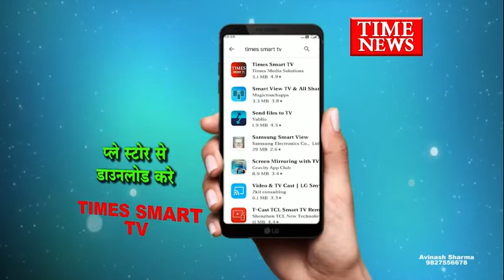छत्रीपुरा थाना क्षेत्र में रहने वाले एक ड्राइवर कि बाथरूम में गिरने से संदिग्ध अवस्था में मौत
बीती रात इंदौर के छत्रीपुरा थाना क्षेत्र में रहने वाले एक ड्राइवर कि बाथरूम में गिरने से संदिग्ध अवस्था में मौत हो गई। वहीं पुलिस ने परिजनों के बयानों के आधार पर मर्ग कायम कर मृतक को पोस्टमार्टम के लिए भेज दिया हैं।

दरअसल इंदौर के छत्रीपुरा थाना क्षेत्र में रहने वाले किशोर पाटोदिया की बीती रात घर की बाथरूम में गिरने से मौत हो गई। जिसके बाद परिजन किशोर को उपचार के लिए अस्पताल लेकर पहुंचे, जहां डॉक्टर ने उसे मृत घोषित कर दिया। जानकारी के अनुसार मृतक किशोर पाटोदिया पेशे से ड्राइवर था। फिलहाल छत्रीपुरा पुलिस ने परिजनों के बयानों के आधार पर मृतक किशोर पाटोदिया मर्ग कायम कर पोस्टमार्टम के लिए भेज दिया है।

फिलहाल पुलिस ने परिजनों के बयान दर्ज कर लिए हैं। मृतक को पोस्टमार्टम के लिए भेज दिया गया है। हालांकि मौत के असल कारण पोस्टमार्टम रिपोर्ट के बाद ही सामने आ सकेंगे।